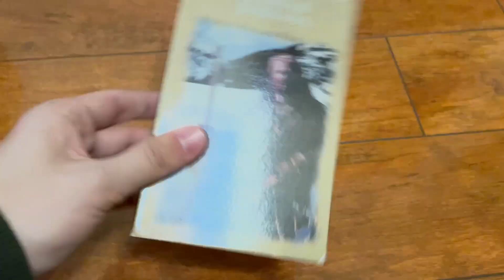Jeremiah Johnson 1998 VHS (2000 Reprint)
Printdate: April 28, 2000 (Even Though This Is A 1998 VHS)
Number: 11